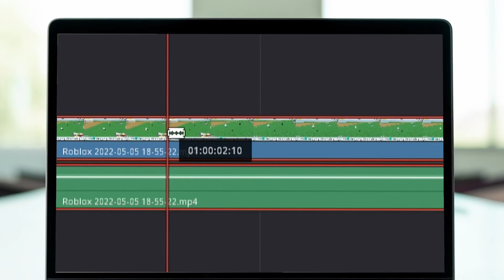Pov: you make a money farm tutorial